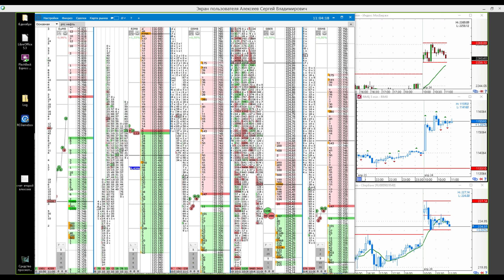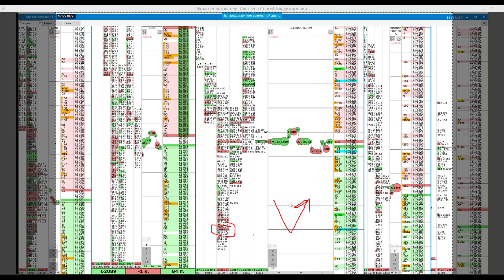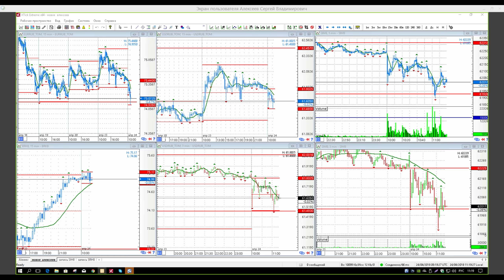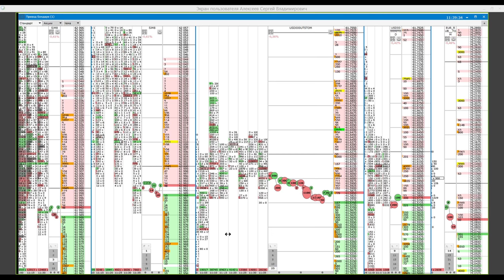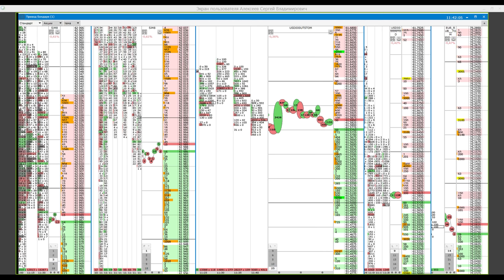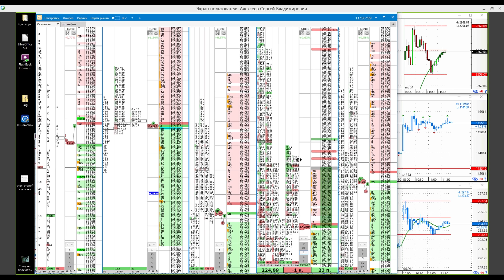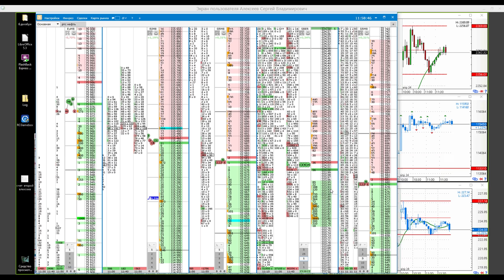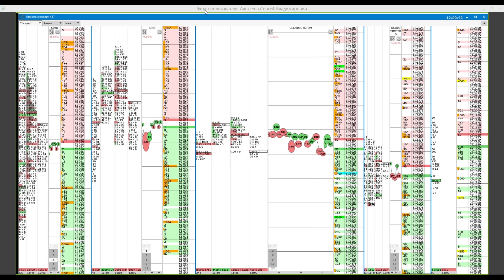Мастер класс торговля на бирже. Сергей Алексеев. Скальпинг. 24 04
Пройдя обучение в компании Live Investing Group вы научитесь:
• риск менеджмент
• математику трейдинга
• современный теханализ